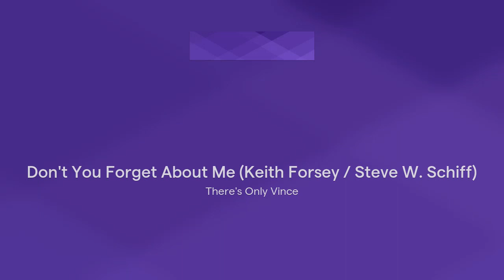Don't You Forget About Me (Keith Forsey / Steve W. Schiff)